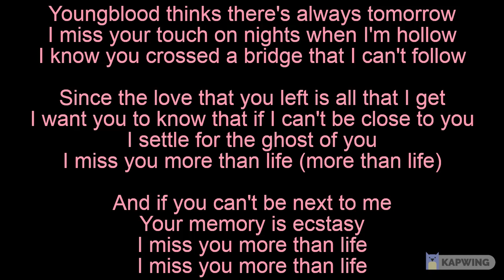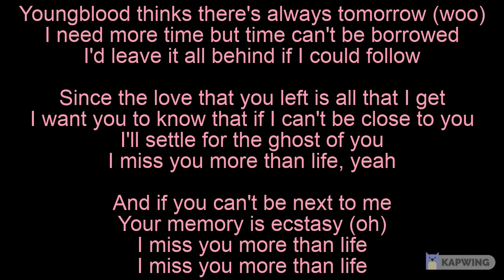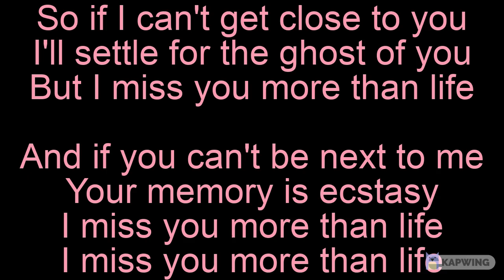Ghost - Justin Bieber - Shania Yan Cover Lyrics